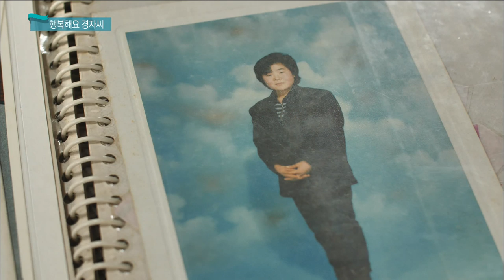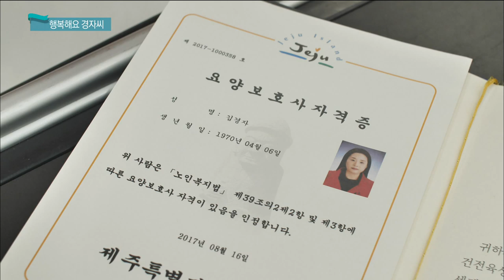[2020 경자년(庚子年) 맞이 프로젝트] 제주의 경자들, 지금 만나러 갑니다